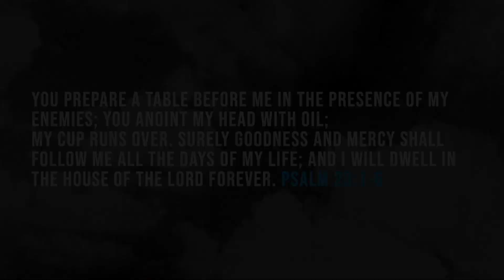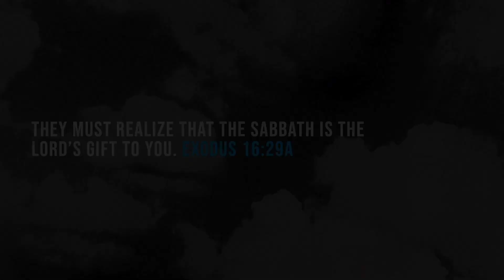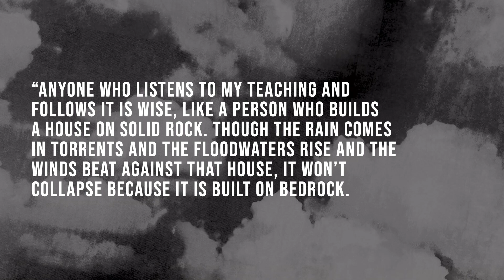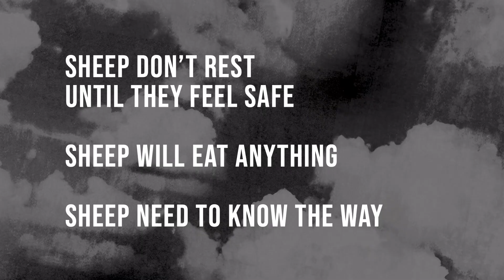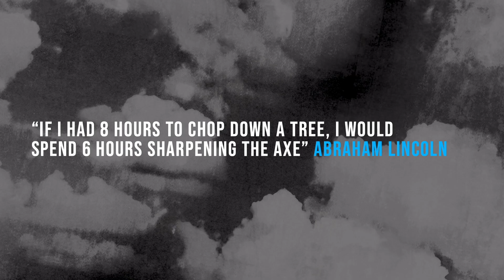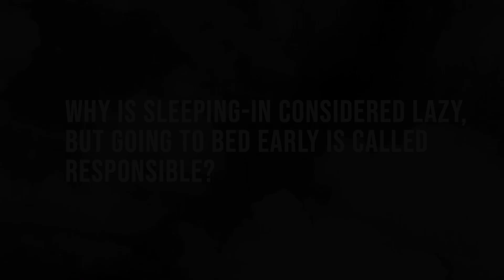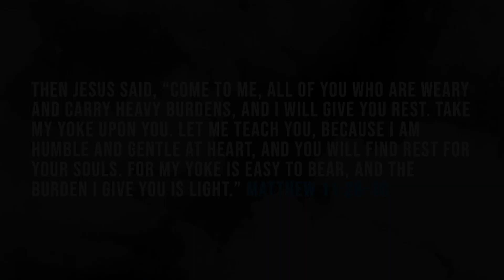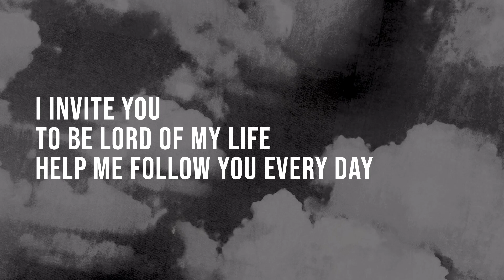Summer in Psalm 23- Rest (July 21st Message)